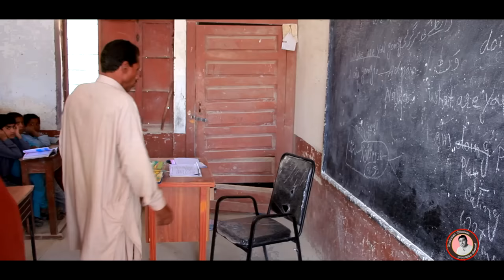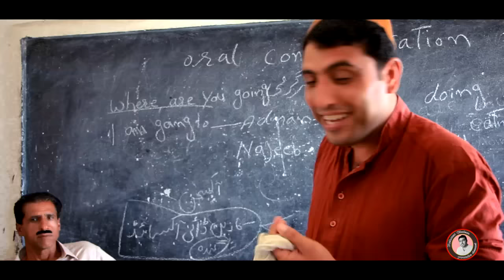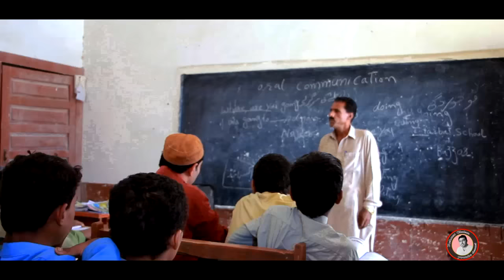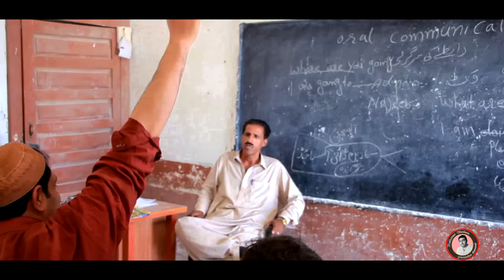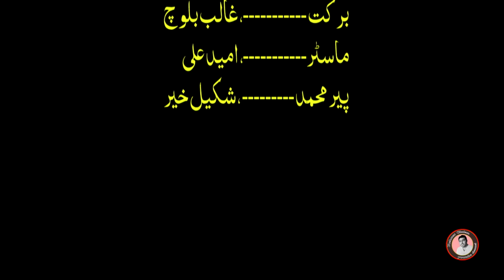Balochi New#funny flim Lanshoo